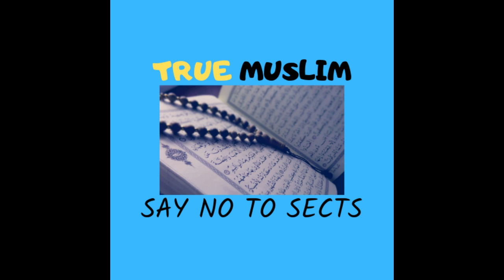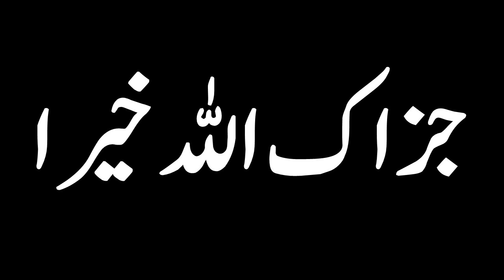Imam Bukhari aur Imam Muslim ka apny zamany men kya status that reply by Engineer Muhammad Ali Mirza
A Short Video Clip from 16-ILMI-o-Tahqeeqi MAJLIS (Open Q & A Session) with Engineer Muhammad Ali Mirza Bhai (Recorded on 01-Jul-2018)

Name
04-Oct-1977
Academic Qualification
Interest & Objective
Dawat-e-ISLAM & Unity of Ummah
Occupation
General Manager (Grade-19)(Defence Ministry, Govt. of Pakistan)
Hometown
Jhelum City (Punjab)
Country
Pakistan